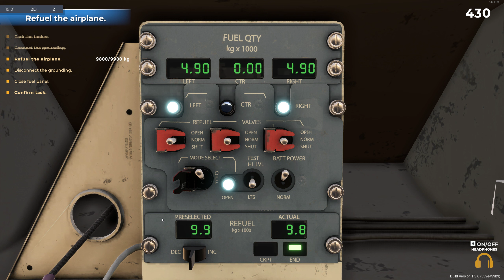Airport Sim #86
Thanks!

Fonts (used in my thumbnails):
The Division 2: Ghost Clan by Iconian Fonts: